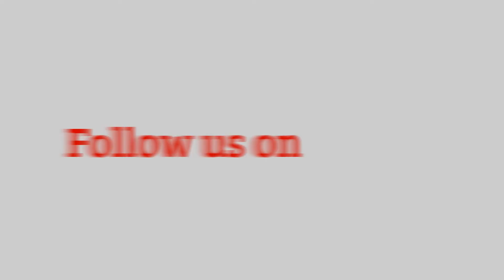Concise Summary of Fiqh by Shaykh Al-Fawzan | Part 36 | Imam Sohaib Hussain